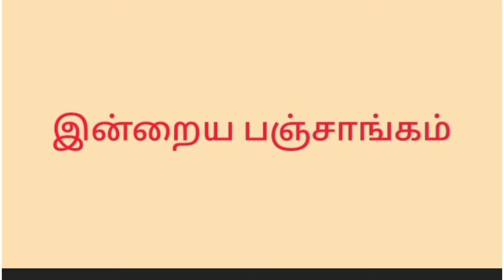இன்றைய பஞ்சாங்கம் /24/08/2022/இன்றைய நேரம் காலம்/Daily Panchangam /Today Panchangam In Tamil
24/08/2022 பஞ்சாங்கம்